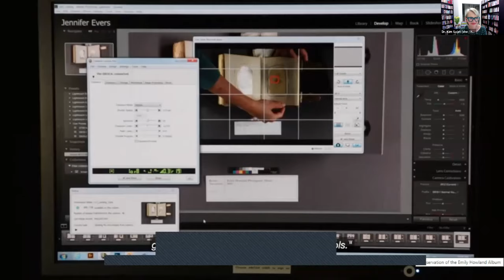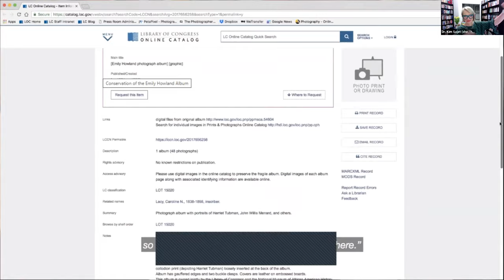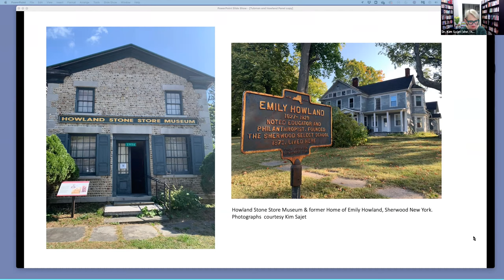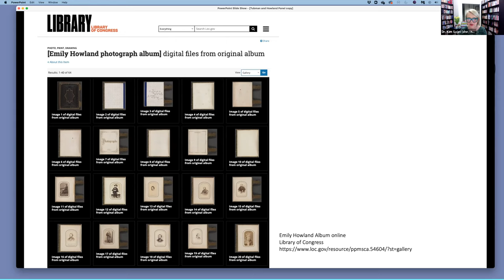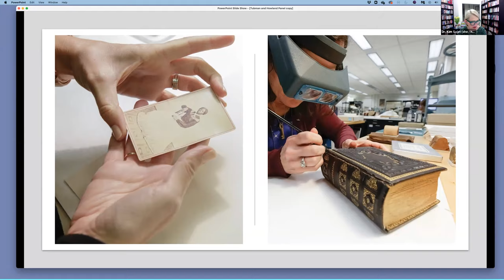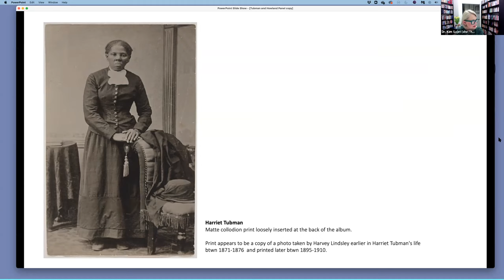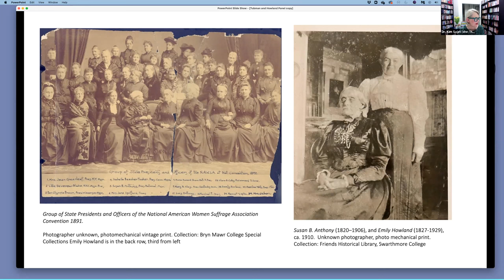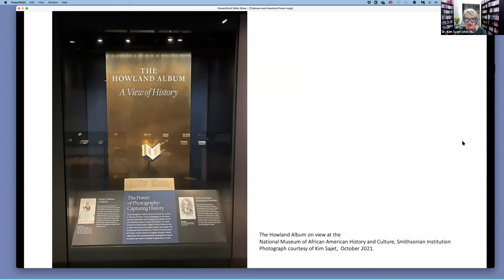Interwoven Stories: The Harriet Tubman & Emily Howland Connection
From 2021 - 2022, the National Women's Hall of Fame is excited to present the Inspiring Series: Interwoven Stories. During the month of November 2021 we are exploring the connections and relationships between various people, cultures and traditions that make our nation unique.

In 2019, a photograph of a young Harriet Tubman was uncovered in a photo album originally owned by Emily Howland. During this panel, experts from the National Portrait Gallery and Library of Congress explained the discovery, research, and preservation of the Tubman photograph. As well as discuss Tubman and Howland more broadly, and their relationship.

Panelists include:
Moderator: Kim Sajet, Director, National Portrait Gallery
Ashleigh Coren, Women’s History Content and Interpretation Curator, National Portrait Gallery
Helena Zinkham, Director for Collections & Services and Chief of the Prints and Photographs Division, Library of Congress
Marilyn Post, Research Specialist, Howland Stone Store Museum